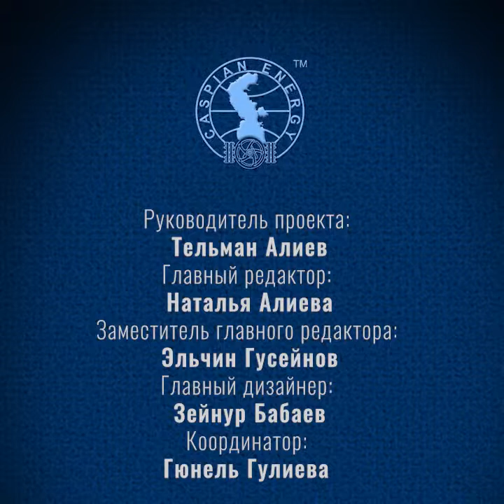Caspian Energy weekly 28.02.2019 - 07.03.2019 (Russian version)